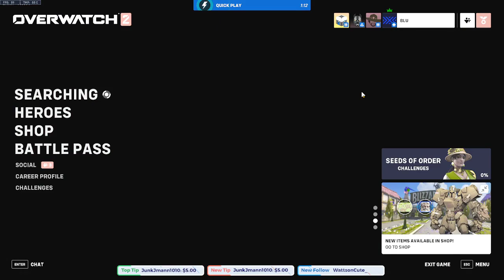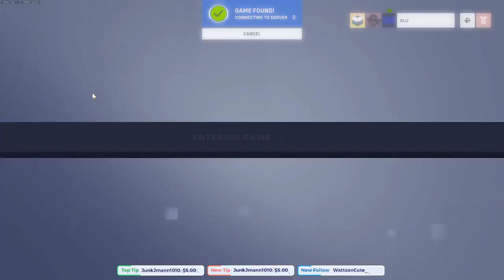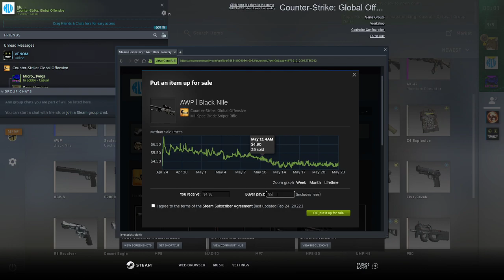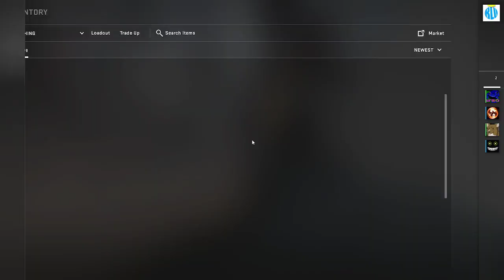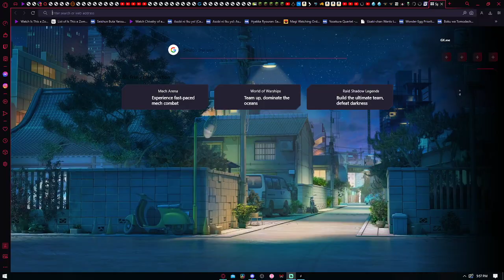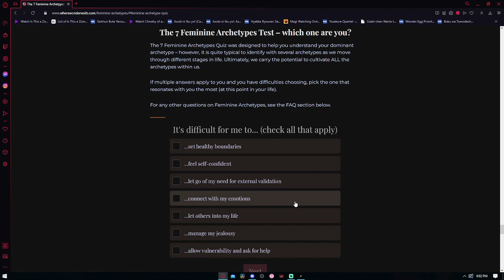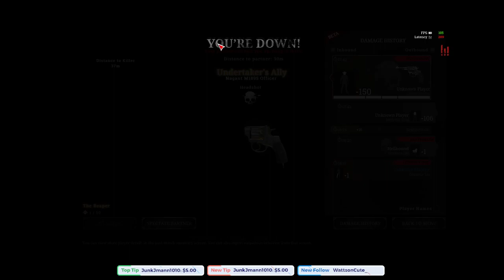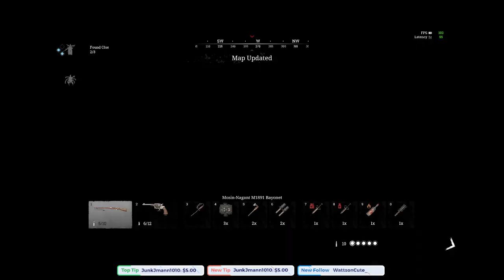Guess who's back, back again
Streamed on May 23rd, 2023

WE BACK!! Played some CS, Hunt, and Overwatch today. Didn't really have any good matches